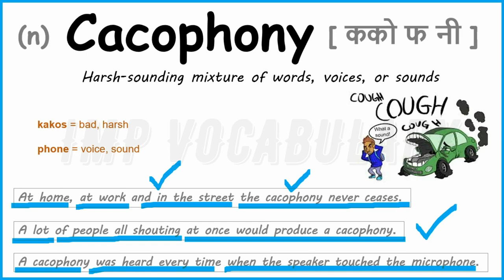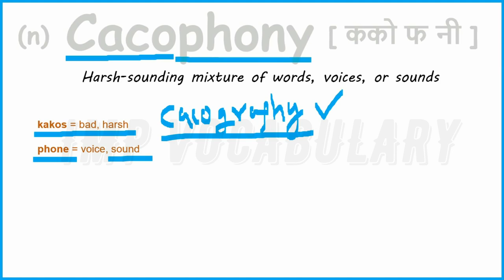Cacophony meaning in Hindi | Pronunciation, Examples, Root word, Trick, Mnemonic | Imp Vocabulary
Cacophony =
Harsh-sounding mixture of words, voices, or sounds